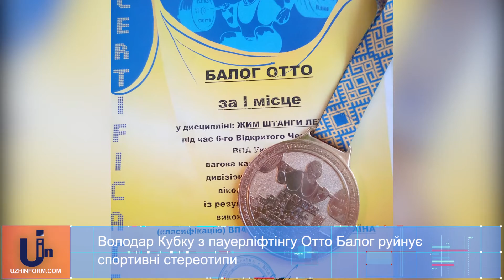Володар Кубку з пауерліфтінгу Отто Балог руйнує спортивні стереотипи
Неабиякий результат показав спортсмен Отто Балог, котрий після тривалої перерви повернувся до спорту. З останніх, престижних змагань на звання володаря Кубку світу ВПА   з пауерліфтингу Отто привіз до Ужгорода перемогу. У вправі жим лежачи на горизонтальній лаві в категорії до 67,5 кг серед любителів, він показав кращий результат.